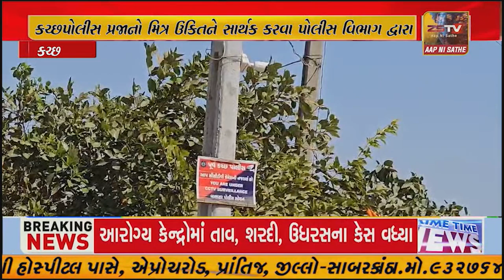કચ્છપોલીસ પ્રજાનો મિત્ર ઉકિતને સાર્થક કરવા પોલીસ વિભાગ દ્વારા લોક દરબાર, વિવિધ ડ્રાઇવ સહિતની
કચ્છ પોલીસ પ્રજાનો મિત્ર ઉકિતને સાર્થક કરવા પોલીસ વિભાગ દ્વારા લોક દરબાર, વિવિધ ડ્રાઇવ સહિતની કામગીરી કરવામાં આવતી રહે છે.